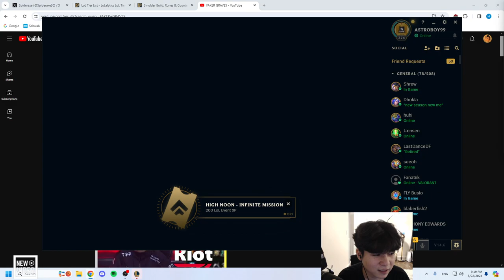SPICA | LEE SIN VS GRAVES | JNG GAMEPLAY | Patch 14.6 / Season 14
Runes:
Precision

The Keystone Conqueror
The Rune Triumph
The Rune Legend: Alacrity
The Rune Coup de Grace

Inspiration
The Rune Magical Footwear
The Rune Cosmic Insight

Attack Speed
Adaptive Force
Bonus Health Based On Level